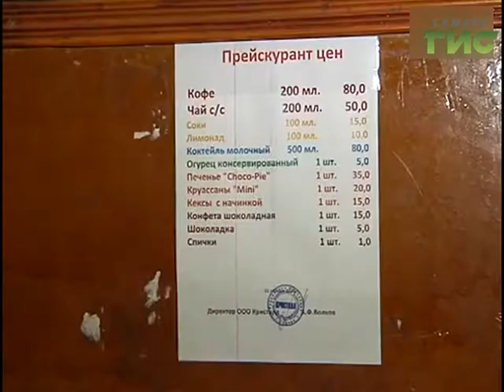С улицы перебрались в дома. Теперь мини-магазины работают на первых этажах многоэтажек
Незаконных киосков в городе становится все меньше. Но предприниматели расставаться с бизнесом не хотят. Многие арендуют помещения на первых этажах жилых домов и продолжают торговлю. В результате рост числа магазинов продающих алкоголь с начала года составил 20 процентов.